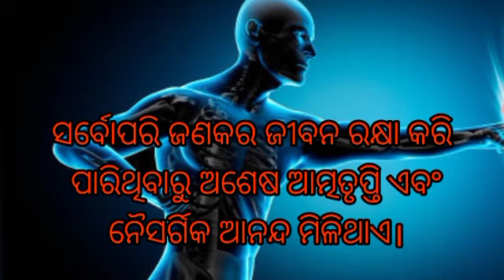What are the benefits of donating blood?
A healthier heart and vascular system
Regular blood donation is linked to lower blood pressure and a lower risk for heart attacks. “It definitely helps to reduce cardiovascular risk factors.